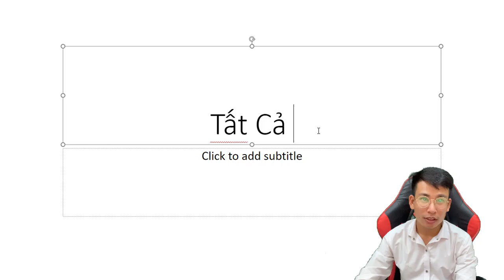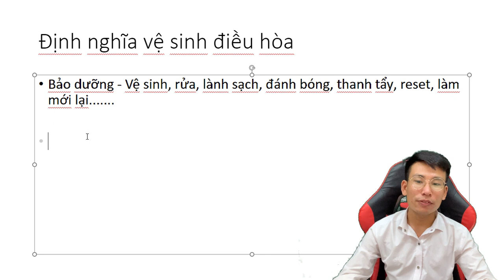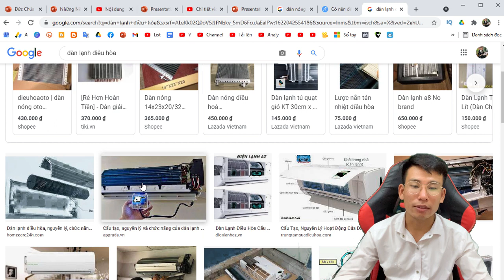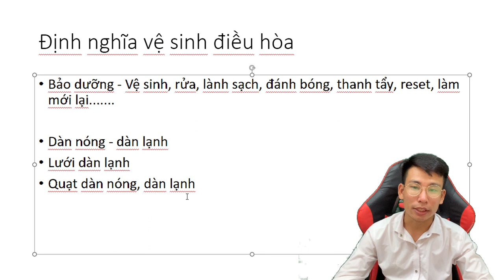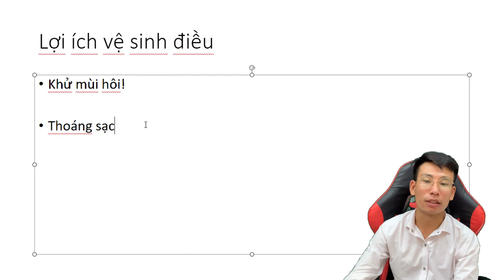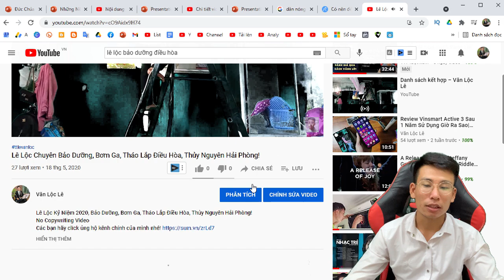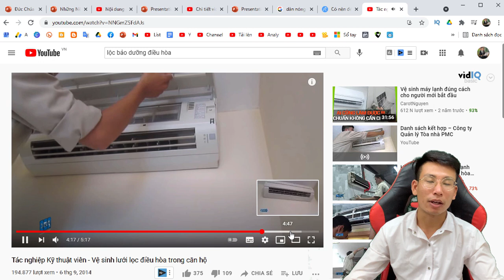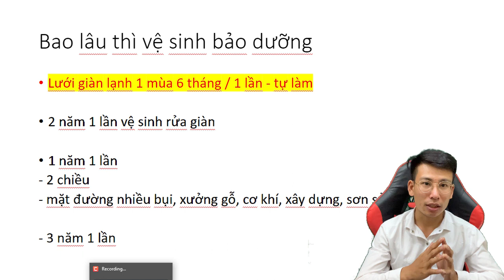Bao Lâu Thì Cần Bảo Dưỡng Điều Hòa, Vệ Sinh Điều Hòa Như Thế Nào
ve sinh dieu hoa, bao lau thi ve sinh dieu hoa, bao duong dieu hoa.mp4
Lê Lộc Chuyên Bảo Dưỡng, Bơm Gas, Lắp Đặt Điều Hòa Thủy Nguyên Hải Phòng

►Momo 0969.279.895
or
►Chủ Tài Khoản: Lê Văn Lộc
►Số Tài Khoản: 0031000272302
►Swift Code: BFTV VNVX